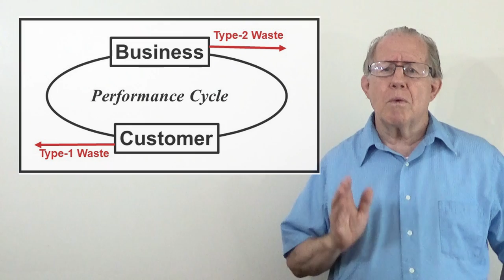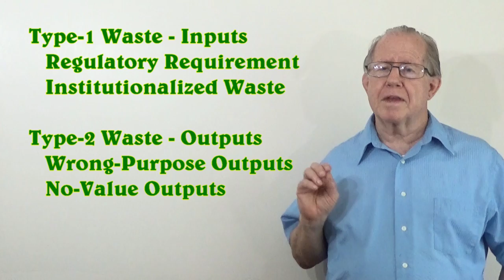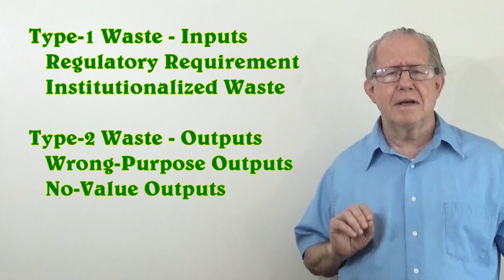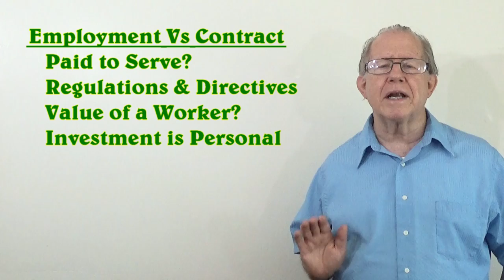Unizor - Power 4 You - Basic Work Principles #7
Human Performance

Basic Work Principles